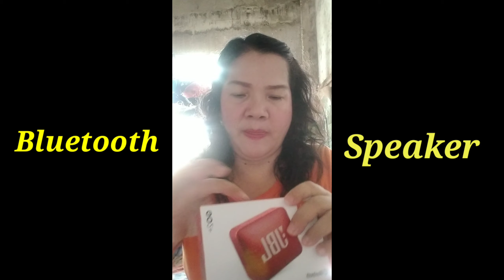HAUL VLOG - JBL BLUETOOTH SPEAKER - Prize